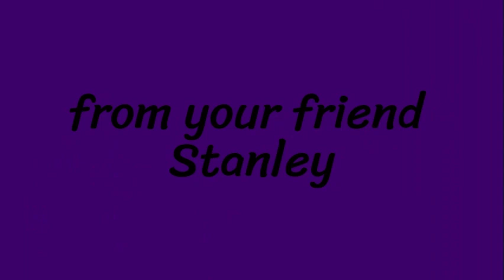John Ma 23rd birthday Vlog